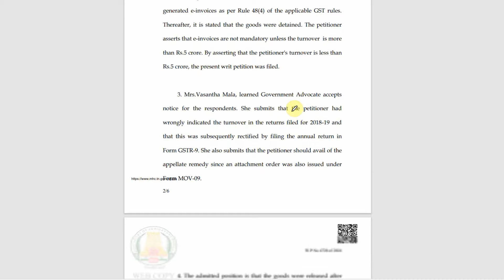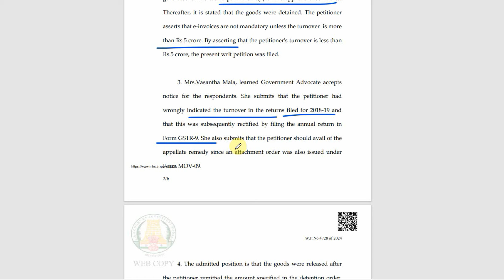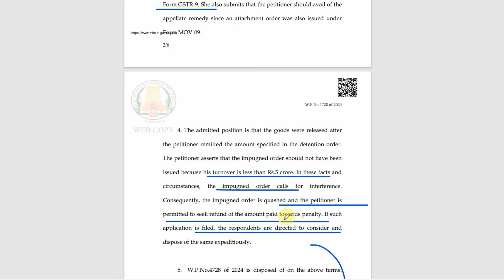Paid Penalty Refund For Non Generation Of E Invoice | High Court Judgement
Topics timing